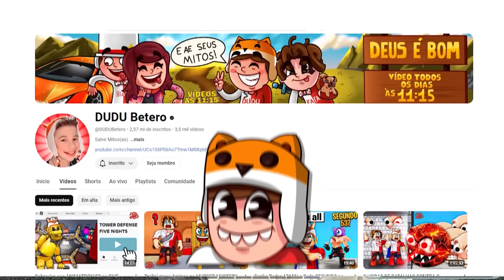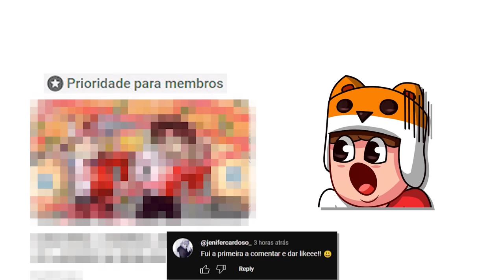BATALHA DE CONSTRUÇÃO DE TITÃS DE SKIBIDI TOILETS NO BUILD A BOAT - ROBLOX